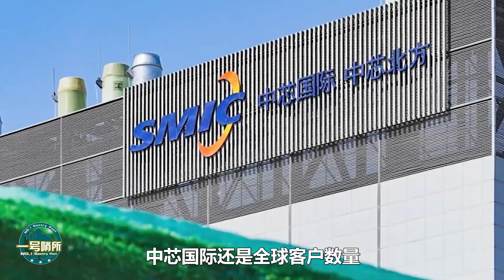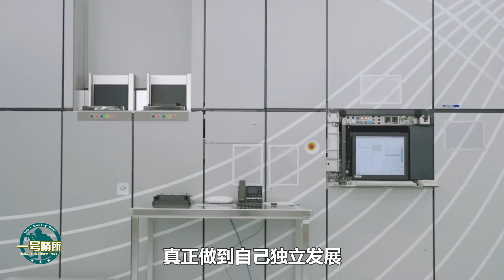比爾蓋茨的預言成真？中國芯片生產日均10億顆，國產芯片打破產能紀錄，美國對此都不得不服！【一號哨所】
中國的芯片行業取得了怎樣的發展?比爾蓋茨對中國半導體行業的發展有怎樣的預言？實現了嗎？中芯國際在其中扮演了怎樣的角色？
比爾蓋茨的預言成真？中國芯片生產日均10億顆，國產芯片打破產能紀錄，美國對此都不得不服！
一號哨所 軍事 中國芯片 我們的影片會遵循公平、尊重的原則，確保不會包含任何仇恨言論的元素。